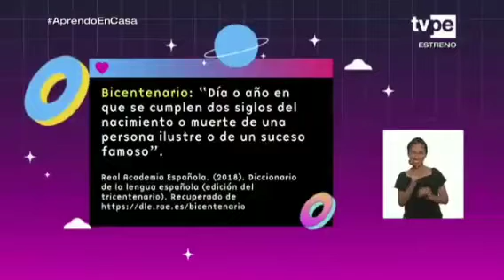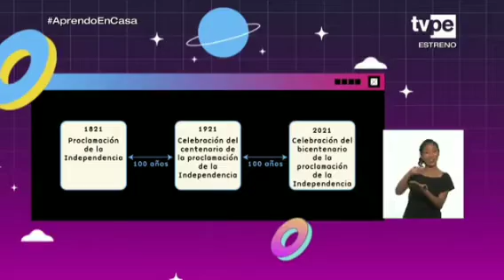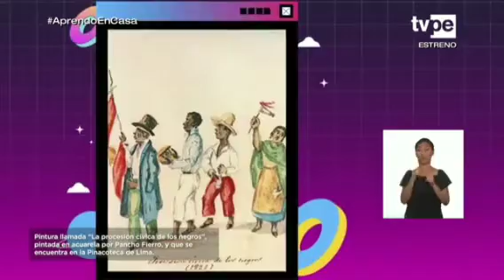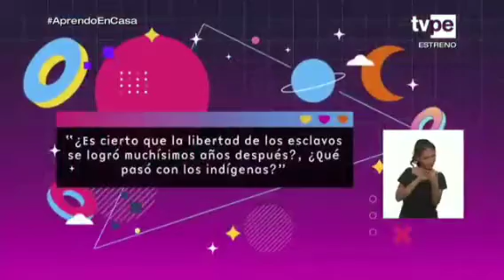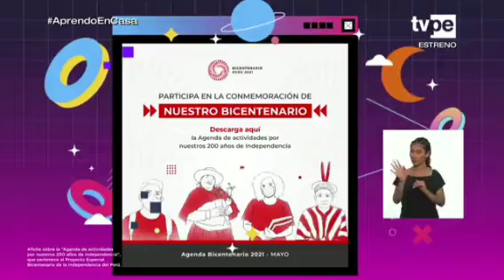"¿Qué significa Bicentenario?" (Parte 1)